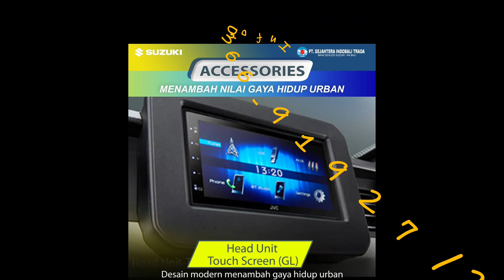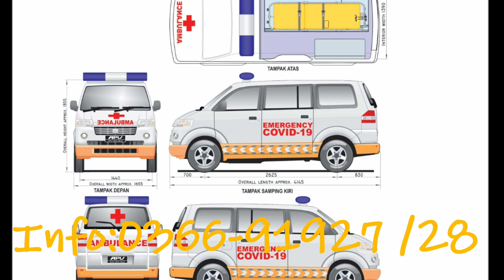Berjualan di situasi PANDEMI...YUK KEPOIN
Situasi ekonomi semakin beranjak antara menunggu untuk naik atau masih situasi menunggu itulah yg ada di benak kita, tetap semangat dan optimis hanya itu yang bisa kita pertahankan untuk keluar dalam situasi yang tidak bersahabat dan untuk situasi ekonomi dan situasi alam seperti ini jika anda sekeluarga belum memiliki kendaraan untuk MENJAGA KELUARGA ANDA karena di luar sana virus yang kita lawan tidak terlihat sehingga jangan simpan uang anda untuk melindungi keluarga anda yang harus keluar rumah beraktifitas maupun bekerja , kami tetap melayani anda dimanapun anda berada .
Kami ada paket service dari 250 ribuan sampai
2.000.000 cicilan kendaraan baru untuk keluarga anda.
Butuh informasi silahkan
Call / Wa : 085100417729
Update promo suzuki terbaru bulan Juni 2020 Dapatkan informasi terupdate mobil terbaru 2020 dan mobil termurah hingga free 3 kali angsuran di bulan Juni 2020

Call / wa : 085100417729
Jangan sampai ketinggalan informasinya

mobil mobilan
mobil balap
mobile legends
mobil balik arah
mobil terbaru 2020
mobil terbaru 2021
# mobilterbaru indonesia
mobil terbaru
mobil terbaru raffi ahmad 2020
mobil terbaru didunia
mobil terbaru andrew taulany
mobil terbaru honda 2020
mobil tesla
mobil terbaru 2020 di dunia